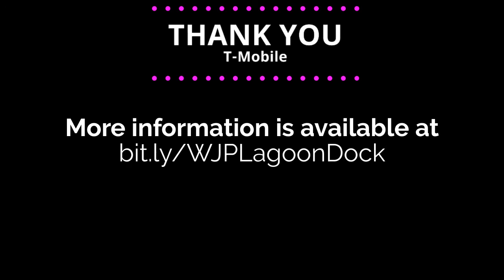T Mobile Hometown Grant Check Presentation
On December 14, 2021 T-Mobile staff presented the City of Oak Harbor with their T-Mobile Hometown Grant award at City Hall. Watch the presentation here. More information about the T-Mobile Hometown grant program and recent recipients, including Oak Harbor, is available